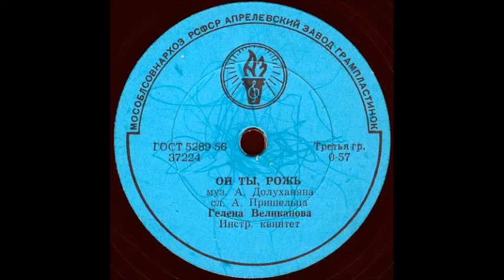ОЙ ТЫ, РОЖЬ муз. А.Долуханяна, сл. А.Пришелеца, исп. Гелена Великанова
ОЙ ТЫ, РОЖЬ муз. А.Долуханяна, сл. А.Пришелеца, исп. Гелена Великанова, Инстр. квинтет